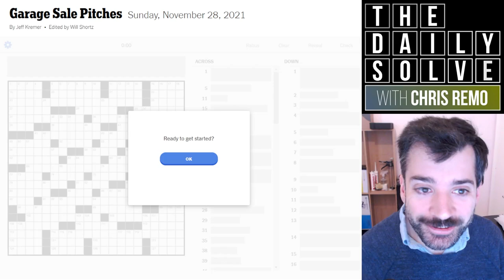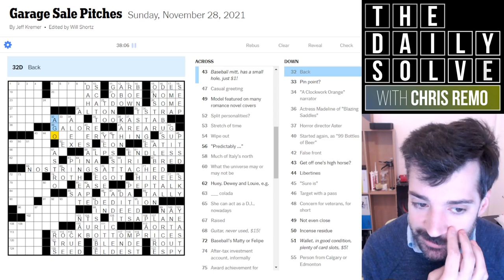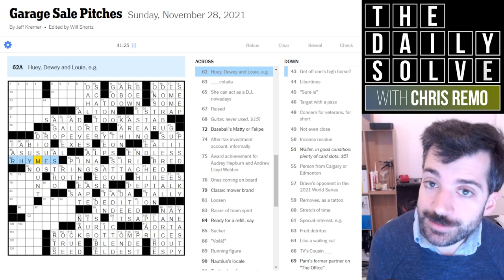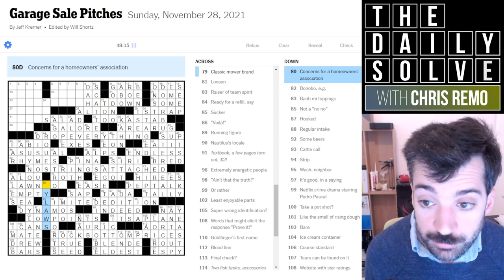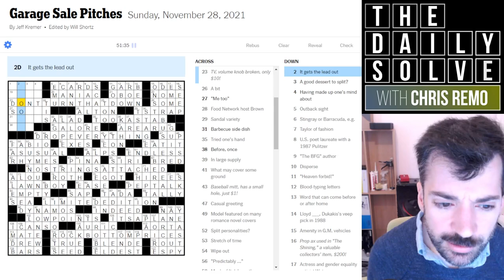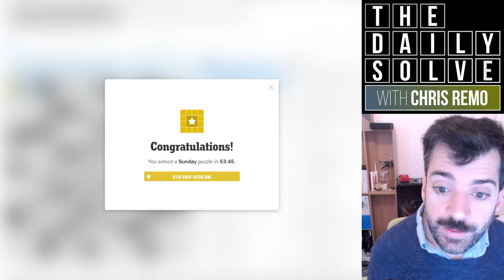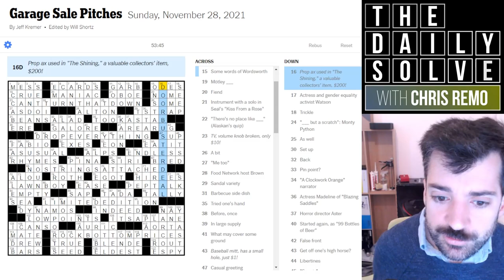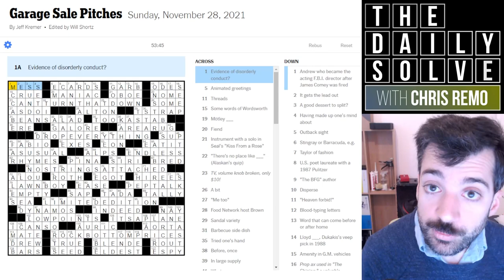A Crossword Of Dubious Sales Pitches - 28 November 2021 New York Times Crossword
Today's puntastic Sunday crossword is packed with dubious sales pitches—a fun concept, well executed! Join me for the solve.

This is the New York Times crossword puzzle for Sunday, 28 November 2021:

00:00 Introduction
02:08 Yesterday's clues
03:50 Today's solve
57:59 Puzzle recap
60:14 Epilogue & acknowledgements